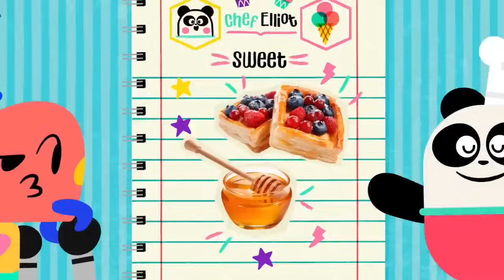BEES DINOSAURS AND MORE FUN CARTOONS 🐝🦖 Science for Kids | Lingokids